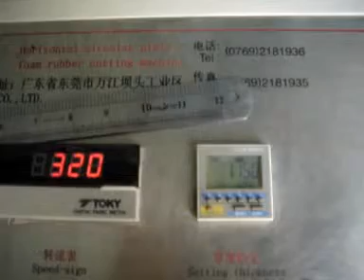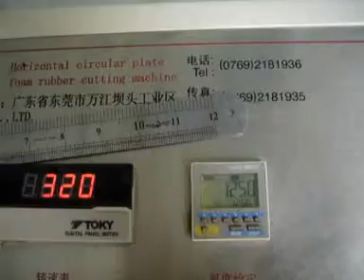MXYP 70 Cortadora Carousel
Cortadora de espuma flexible tipo carrusel, ideal para la fabricaci'on de colchones y muebles.

Carousel cutting machine for flexible foam. This machine ensure a fast and precise productivity, ideal for mattress and furniture factories